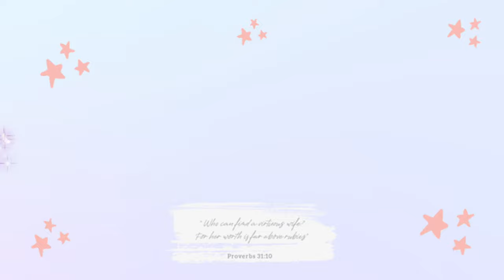Rare Beauty Foundation + Concealer Review | ALL DAY Wear Test | 2021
*Products Mentiooned*

Rare Beauty Foundaiton:

Rare Beauty Concealer:

Rare Beauty Cream Blush:

Milk Makeup Bronzer::

Makeup Revolution X Soph Highlighting palette:

L.A. Girl Lip Liner (chocolate):

NYX Setting Spray:

Filming Equipment & Makeup Storage:
*Lights*